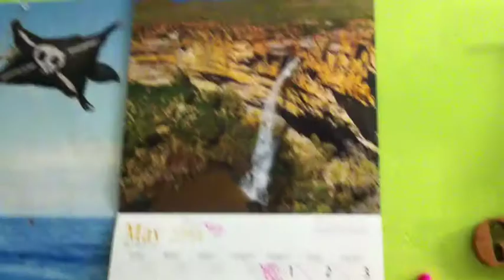VLOG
Hey guys this week's theme is freestyle and I decided to do a vlog considering my footage was deleted :(

Hey! My name is Gabby, I'm basically 12 years old, and from continent North America!

social media is cool so join the party! c:
collab instagram: @sevenperfectbeauties_
vine: mynameeis_gabby

shoutouts go to Nikki Obando and Lifewith Beck!

if you see this comment 'potatoe' for a shoutout next week!